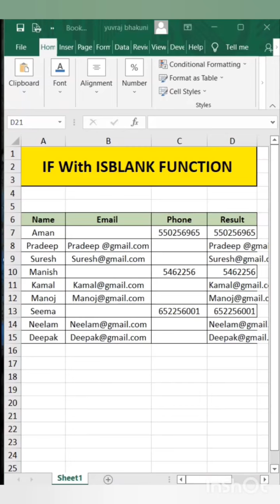80% लोग नहीं जानते इस Excel Tricks को ||Expert Tips & Tricks || Microsoft Excel & Hacks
80% लोग नहीं जानते इस Excel Tricks को ||Expert Tips & Tricks || Microsoft Excel & Hacks